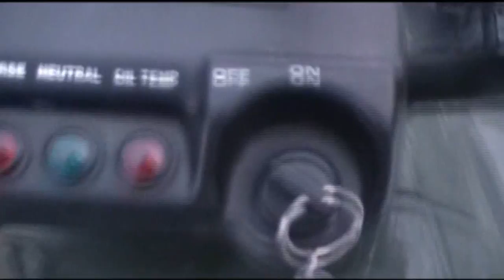DPN: Cremation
"Directors see the world how they want to see it, they can change it to they way they want, or even make that world into reality for everyone to see. No one else has their vision until the director wants them to." - DPN